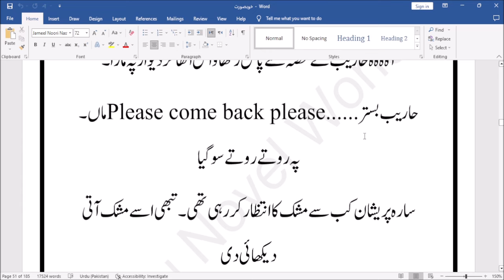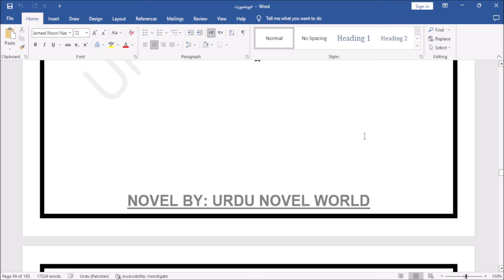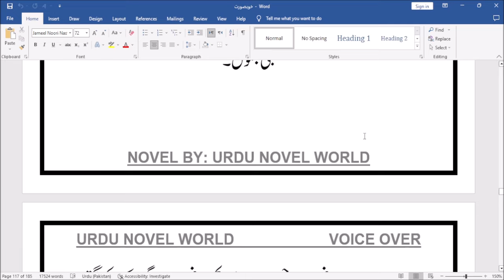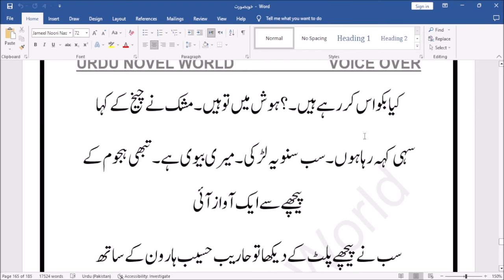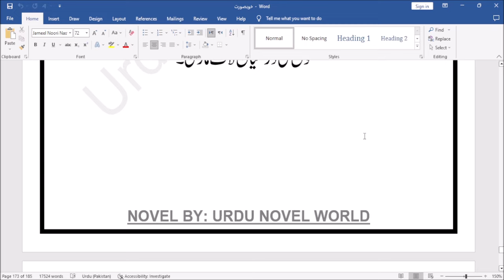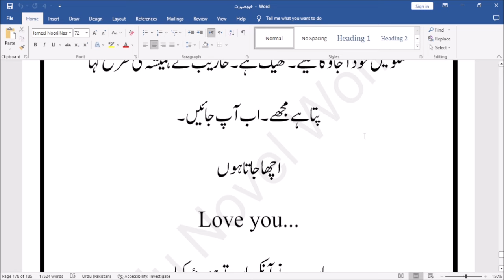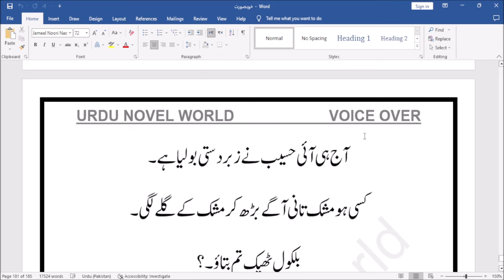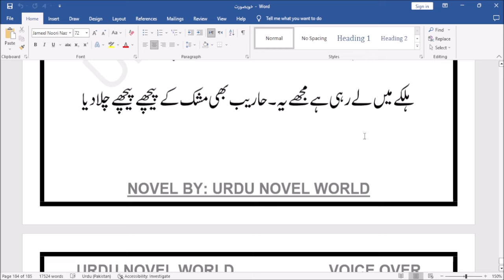Khubsurat Complete Urdu Novel | Romantic Novel | Urdu Novel World